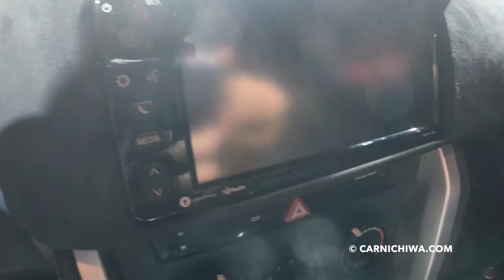2017 Toyota 86 | 2016 Los Angeles Auto Show | CarNichiWa.com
2017 Toyota 86 | 2016 Los Angeles Auto Show | CarNichiWa.com